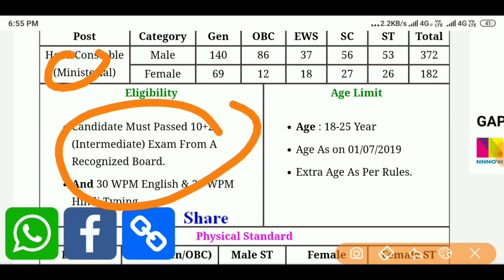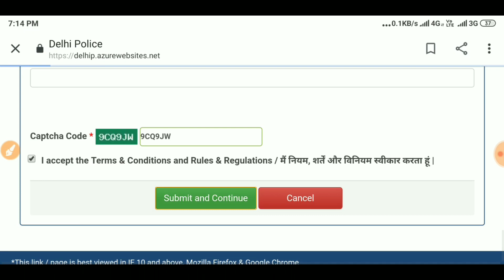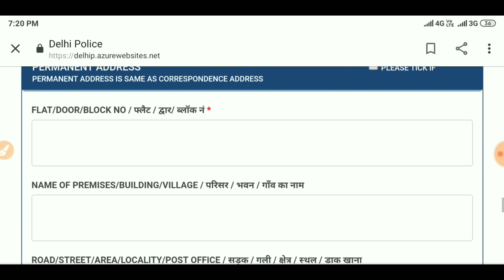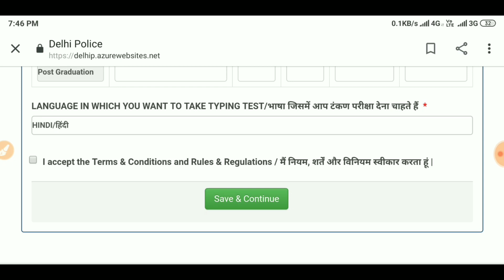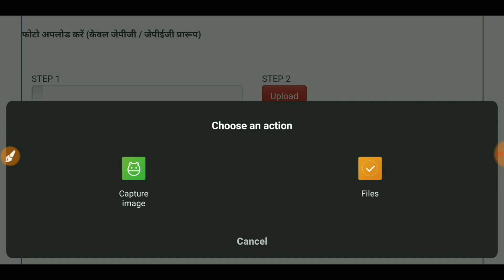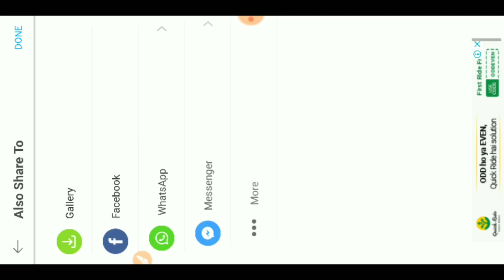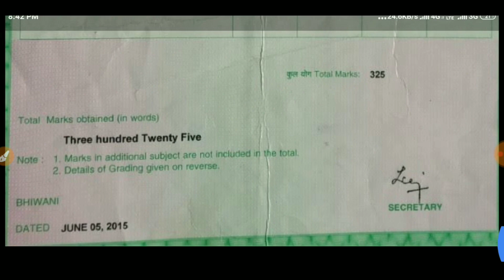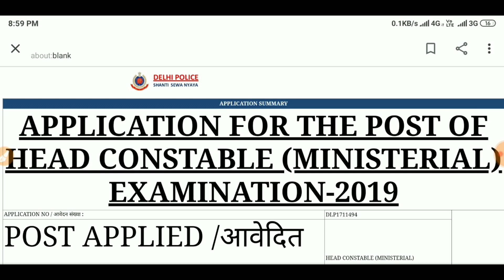Delhi Police Head Constable Online Farm 2019 || Delhi Police Bharti 554 | Vikram Panwar